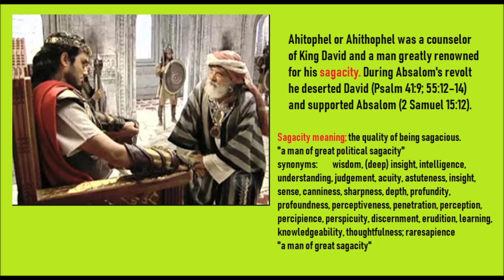Close Advisors In Ruto, Raila And Uhuru Camp Messing Up?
Since the beginning of time advisors to leaders and Kings have made all the difference. If this is true then the closest advisors to DP Ruto, Raila And Uhuru carry the destiny of Kenya in their hands. A deep analysis.